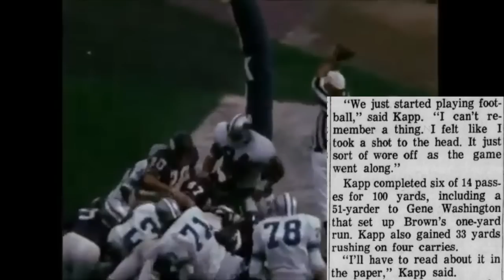The CRAZIEST GAME of Joe Kapp's CAREER | Lions @ Vikings (1968)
Joe Kapp might just be the toughest quarterback to ever play in the NFL. And no game is a better example of that than what happened in week 4 of the 1968 NFL season, when the Minnesota Vikings played the Detroit Lions, and Kapp, who left the game with a concussion and was relieved by backup Gary Cuozzo, had to be re-inserted into the game under the most unlikely of circumstances